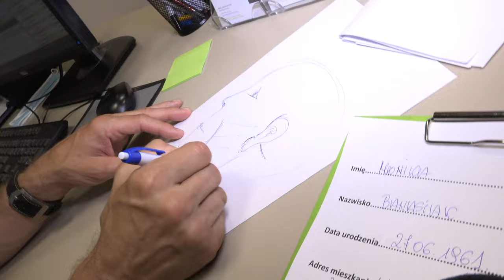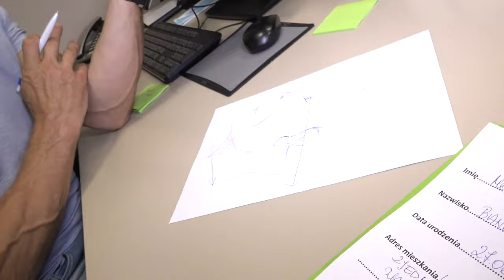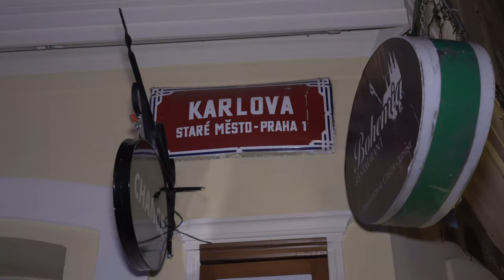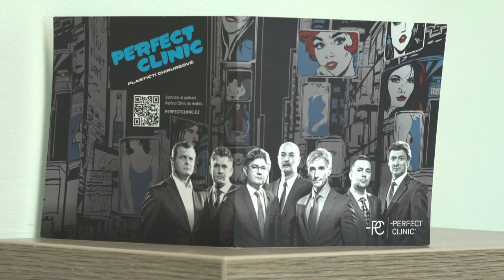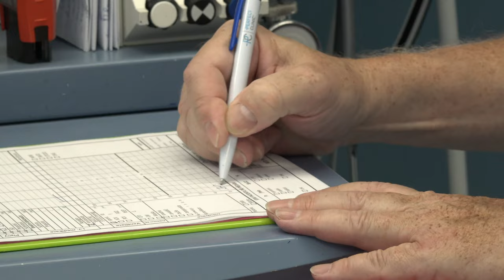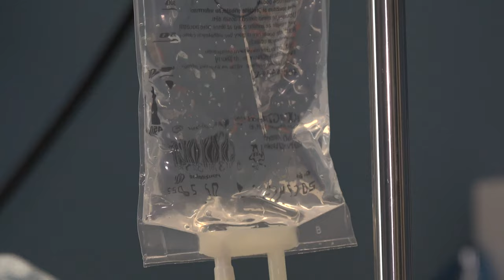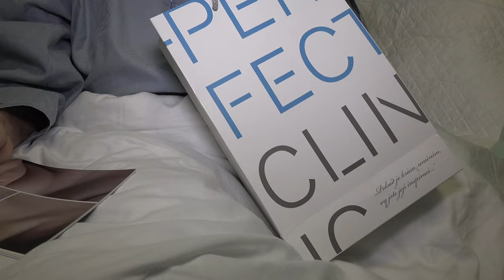Czas na Zmiany S01E04 Monika Banasiak (Odcinek Specjalny) Facelifting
Zobacz nasz najnowszy program CZAS NA ZMIANY, w którym uczestnicy zmieniać będą swoje życie pod okiem naszych kamer! Uczestniczką piątego odcinka jest pisarka i piosenkarka Monika Banasiak!

Patryk Boro
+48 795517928